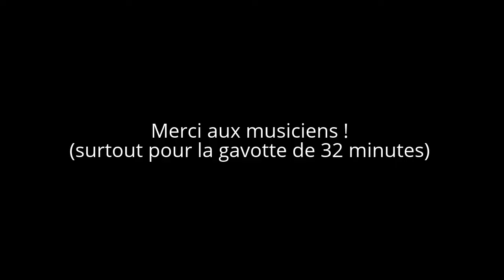Festnoz Argol 11 avril 2015